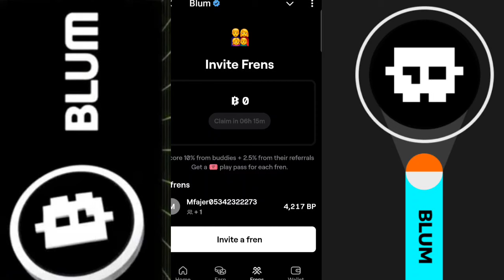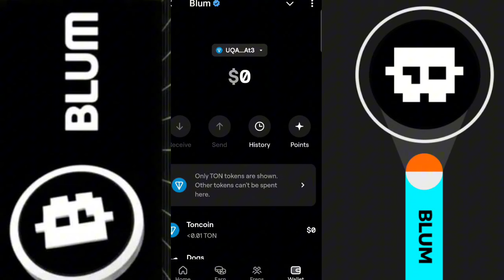شرح بوت عملة BLUM موعد الادراج و كيفية السحب من هذا البوت الذي سيصبح منصة تداول العملات قريبا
الربح من الانترنت على هاتفك
بوت التلغرام
شرح بوت عملة Blum
عملة btc
أقوى عملة رقمية في بوت تلغرام
تعدين العملات الرقمية على التلغرام
الربح من التلغرام
عملات الهامستر كومبا
أقوى عملة رقمية سنة 2025